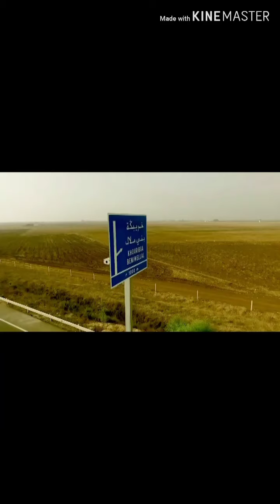Vlog à Khouribga, تساراو معايا في مدينة خريبكة 🥰🥰🥰🥰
Visite de la ville de Khouribga